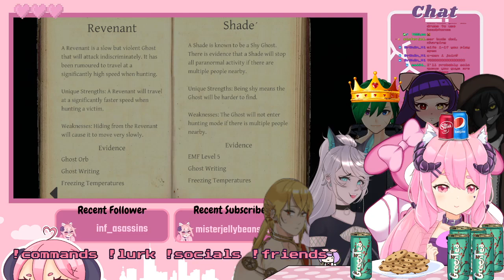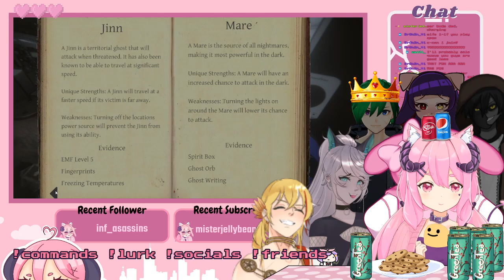[♡ ARCHIVE ♡] Good Morning ! sAy It BaCk